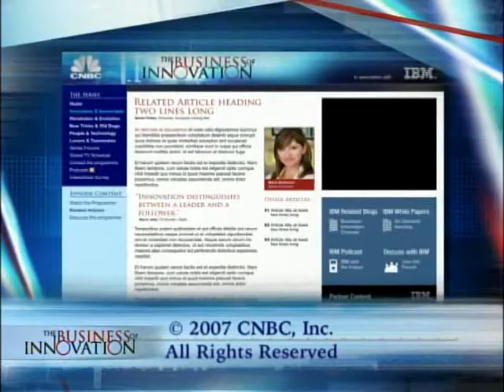corporate memory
Roger Schank and Maria Bartiromo discuss the importance of corporate memory